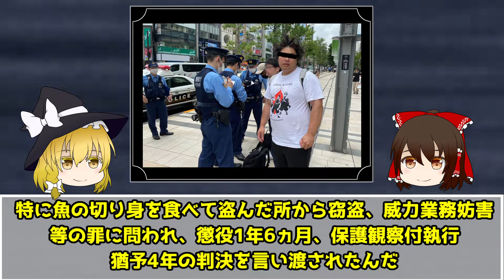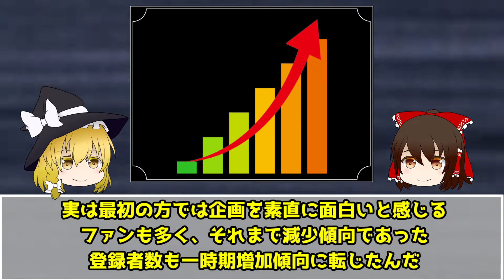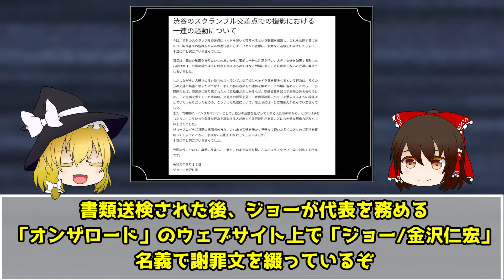【ゆっくり解説】過去に大炎上したことのあるYoutuber5選 Part1 【大炎上ユーチューバー】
それで炎上する？っていう炎上もありますけど、さすがにこれは炎上するやろなっていうものばかり集めました。

1:MEGWIN TV
2:へずまりゅう
3:チョコレートスモーカーズ
4:ジョーブログ
5:水溜まりボンド

【ゆっくり解説】行くことが禁じられている禁足地7選【絶対に行くな】

【ゆっくり解説】犯行直後に何食わぬ顔でインタビューを受けていた犯罪者6選